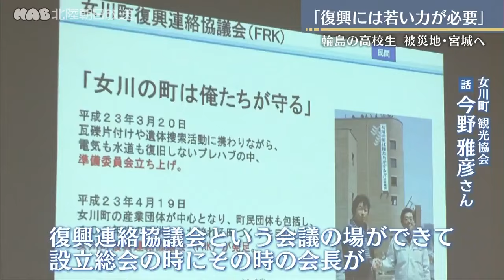「震災後の街づくりに活かしたい」輪島高校の生徒が宮城へ（前編）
輪島高校の生徒が９月下旬、東日本大震災の被災地、宮城県を訪れました。
大震災を経験し、復興までの道のりをどのように歩んできたのか。
震災遺構での学びを経て、高校生が感じたことは…。